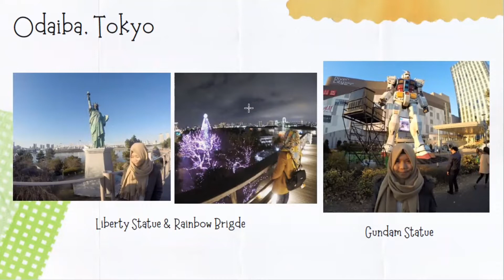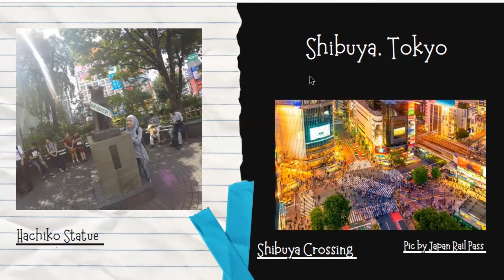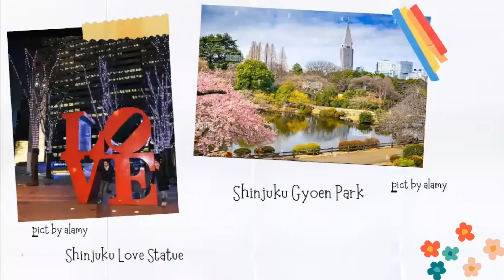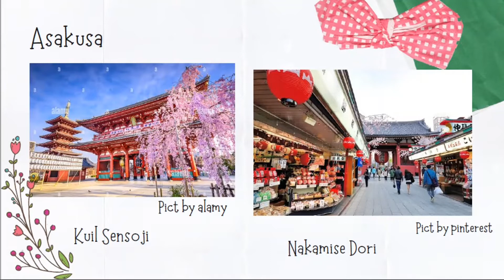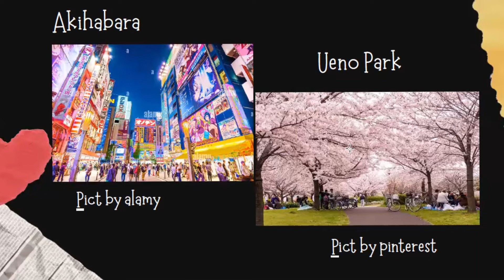11 Rekomendasi Tempat Wisata Gratis di Tokyo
Konnichiwa minasan !
Di video kali ini, ada 11 tempat wisata yang wajib minasan kunjungi kalau ke Tokyo.
Selain gratis, tempat wisatanya keren keren banget lhoo…